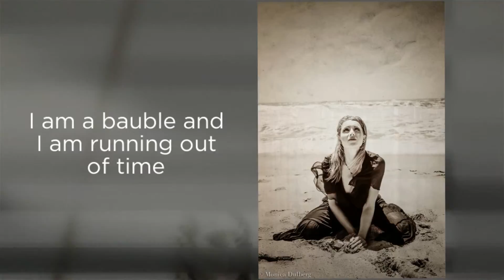Copy of Little Mermaid on Land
Oceans apart one foot on land another splayed. Some things change fin to foot, water to land, song to silence. Yet, my blood still tastes of salt and my pulse sounds as waves to shore. Beauty was to save me. Fluttering lashes would be my whisper, breeze in my hair my whisper, the grace of my bleeding steps were to speak directly to his heart. I do not think we spoke the same language. I am a bauble and I am running out of time.